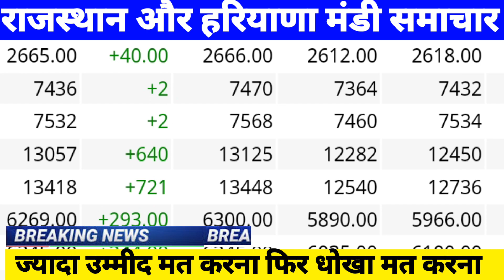15 अगस्त 2023 ताजा मंडी भाव| सिवानी मंडी में ग्वार की सबसे बड़ी बोली लगी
15 अगस्त 2023 ताजा मंडी भाव| सिवानी मंडी में ग्वार की सबसे बड़ी बोली लगी
aj ka taja mandi bhav
mandi bhav today
gwar bhav today
mandibhav
gwarbhav
siwani mandi bhav today
narma ka bhav
kapas ka bhav
sarson ka bhav
gwar bhav kab ayega
gwar ncdex online bhav
gwar gum ka bhav
gwat niryat kab
rajasthan mandi bhav
haryana mandi bhav today